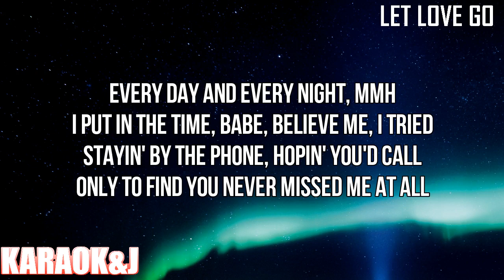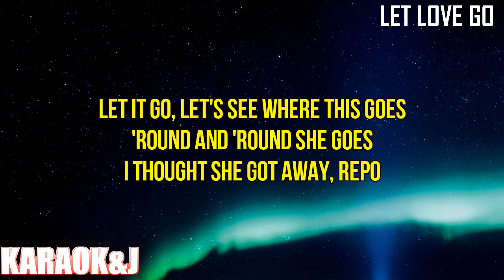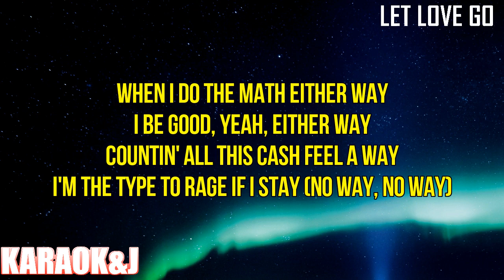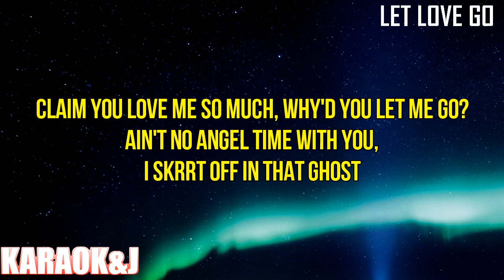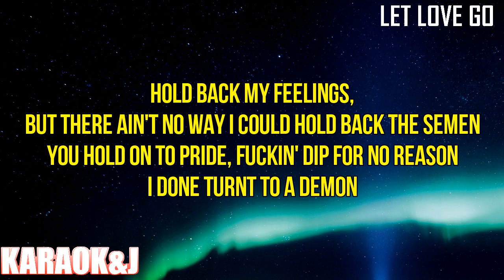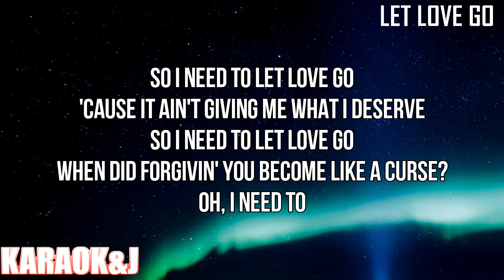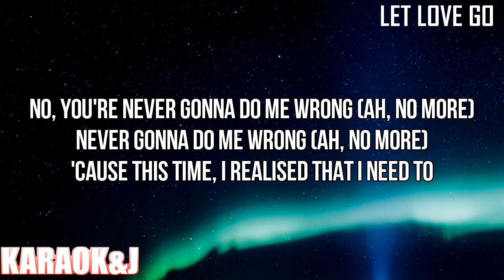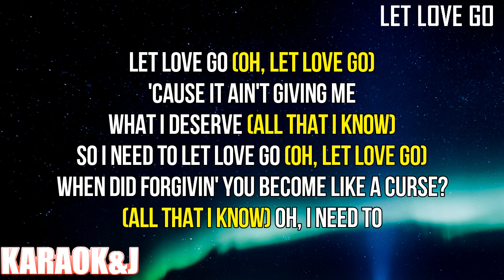Let Love Go - Mabel ft. Lil Tecca (Instrumental Karaoke) [KARAOK&J]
Mabel ft. Lil Tecca - Let Love Go (Karaoke Version)

Watch the Karaoke Video of the song "Let Love Go" by "Mabel" ft. "Lil Tecca" made by KARAOK&J.